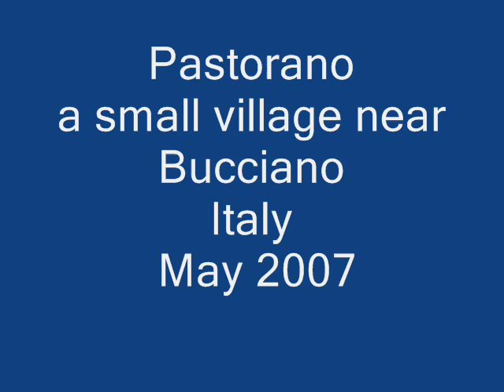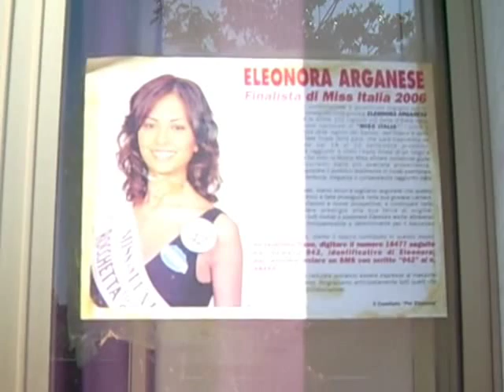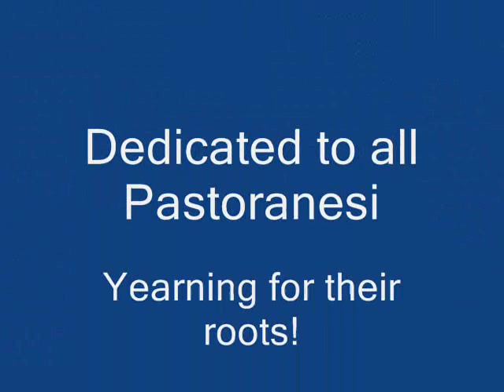Pastorano May 2007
Pastorano, A small village near Bucciano southern Italy. Dedicated to all Pastoranesi who yearn for their roots